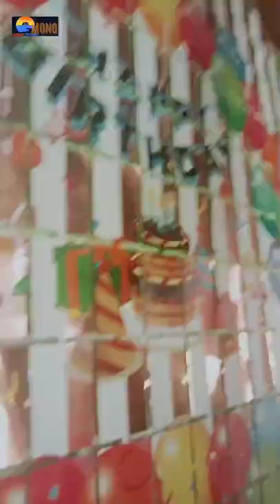Birthday ni Ara kulot..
kaon napud ta guys..